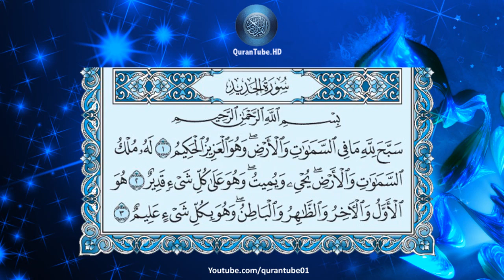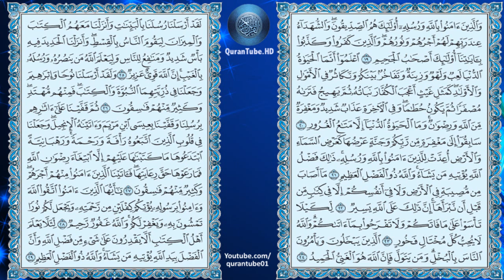محمود خليل الحصري | 057 : سورة الحديد | ورش عن نافع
سورة الحديد للشيخ محمود خليل الحصري , برواية ورش عن نافع + متابعة نصية للآيات
Surat Al-Hadeed by Mahmood Al-Hesri + Arabic text trailing

سبب التسمية :

سميت ‏السورة ‏‏ ‏سورة ‏الحديد ‏‏ ‏لذكر ‏الحديد ‏فيها ‏‏، ‏وهو ‏قوة ‏الإنسان ‏في ‏السلم ‏والحرب ‏وعدته ‏في ‏البنيان ‏والعمران‎ .‎‏
التعريف بالسورة :

1) سورة مدنية .
2) من المفصل .
3) آياتها 29 .
4) ترتيبها السابعة والخمسون .
5) نزلت بعد الزلزلة .
6) من المسبحات بدأت السورة بفعل ماضي " سبح " وهو أحد أساليب الثناء ، ذُكِرَ لفظ الجلالة في الآية الأولى الله العزيز الحكيم .
7) الجزء (27) ، الحزب ( 54 ) ، الربع ( 7 ، 8 ) .

محور مواضيع السورة :

هذه السورة الكريمة من السور المدنية التي تعني بالتشريع والتربية والتوجيه وتبني المجتمع الإسلامي على أساس العقيدة الصافية والخلق الكريم والتشريع الحكيم .

فضل السورة :

1) كان رسول الله لا ينام حتى يقرأ المسبحات وقال : إن فيهن آية أفضل من ألف آية . أخرجه( ابو داود) وغيره .

سبب نزول السورة :

1) عن ابن عمر قال بينما النبي جالس وعنده أبو بكر الصديق وعليه عباءة قد خلها على صدره بخلال إذ نزل عليه جبريل أقرأه من الله السلام وقال : يا محمد مالي أرى أبا بكر عليه عباءة قد خلها على صدره بخلال فقال : يا جبريل أنفق ماله قبل الفتح عليَّ . قال فأقرئه من الله ـ سبحانه وتعالى ـ السلام ، وقل له يقول لك ربك : أراضٍ أَنت عَنِّي في فقرك هذا أم ساخط ؟.

2) عن ابن عمر قال بينما النبي جالس وعنده أبو بكر الصديق فالتفت النبي إلى أبي بكر فقال : يا أبا بكر هذا جبريل يقرئك من الله ـ سبحانه ـ السلامَ ويقول لك ربك :أراض أنت عنى في فقرك هذا أم ساخط ؟ فبكى أبو بكر : على ربي أغضب ؟ أنا عن ربي راض أنا عن ربي راض .

3) عن عائشةقالت : خرج رسول الله على نفر من أصحابه في المسجد وهم يضحكون فسحب رداءه محمرا وجهه ، فقال : أتضحكون ولم يأتكم أمان من ربكم بأنه غفر لكم ، ولقد أنزل عَلَىَّ في ضحككم آية ( أَلَمْ يَأْنِ لِلَّذِينَ آمَنُوا أَنْ تَخْشَعَ قُلُوبُهُمْ لِذِكْرِ اللَّهِ ) قالوا : يا رسول الله فما كفارة ذلك ؟ قال : تبكون بقدر ما ضحكتم حكتم .

4) قال : الكلبي ومقاتل نزلت في المنافقين بعد الهجرة بسنة ، وذلك أنهم سألوا سلمان الفارسي ذات يوم فقالوا : حدثنا عما في التوراة فإن فيها العجائب ، فنزلت هذه الآية ، وقال غيرهما نزلت في المؤمنين .

5) عن مصعب بن سعد عن سعد قال أنزل القرآن زمانا على رسول الله فتلاه عليهم زمانا فقالوا : يا رسول الله لو قصصت فأنزل الله تعالى نحن نقص عليك أحسن القصص فتلاه عليهم زمانا فقالوا : يا رسول الله لو حدثتنا فأنزل الله تعالى ( اللَّهُ نَزَّلَ أَحْسَنَ الحَدِيثِ ) قال : كل ذلك يؤمرون بالقرآن . قال خلاد وزاد فيه آخر . قالوا : يا رسول الله لو ذكرتنا فأنزل الله تعالى ( أَلَمْ يَأْنِ لِلَّذِينَ آمَنُوا أَنْ تَخْشَعَ قُلُوبُهُمْ لِذِكْرِ اللَّهِ ).

يتبع ...